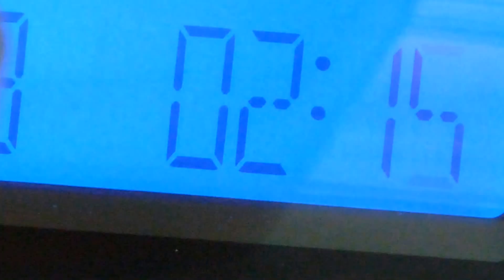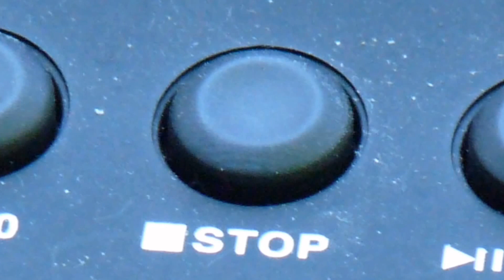ensemble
l'amour, l'amour, l'amour...